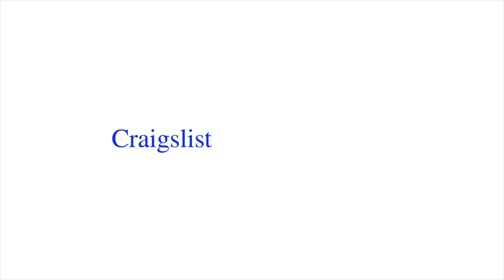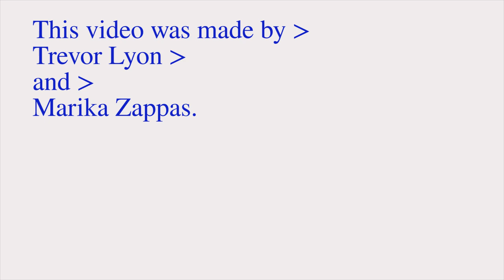Craigslist Commercials: Rick's Guitar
Lauren is selling her boyfriend Rick's guitar. This is the commercial for her craigslist ad.

This video was made by Trevor Lyon and Marika Zappas